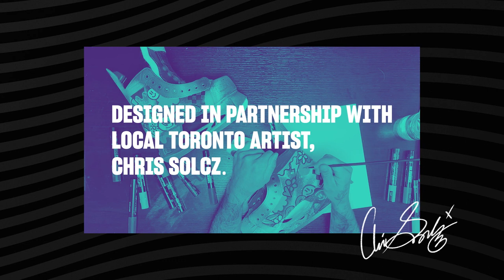CCM Hockey: Sarah Nurse making history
History: made ✅

Huge congrats to Sarah Nurse who becomes the first ever female pro athlete to be featured on the cover of @EASPORTSNHL, as she graces the cover of NHL23 🤯🔥🙌
To congratulate Sarah on this milestone, we partnered with a local Toronto artist, Chris Solcz, to bring her accomplishments and personality to life in the best way we can!